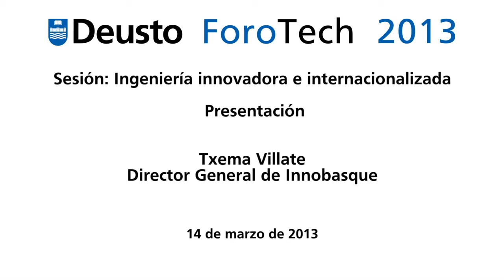ForoTech 2013 - Txema Villate (Innobasque) - Facultad de Ingeniería - Universidad de Deusto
Presentación de la sesión de Txema Villate, Director General de Innobasque - Facultad de Ingeniería - Universidad de Deusto - 14/03/2013